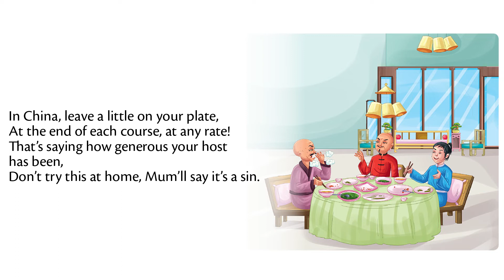CHap 6 Tag Book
Rhymes and Stories make learning English. With rhyme, rhythm and imagination, children not only learn new words but also their usage. This inculcates verbal and conversational skills as well.